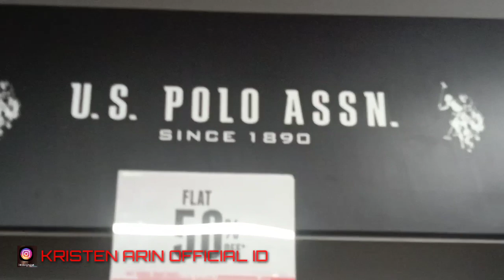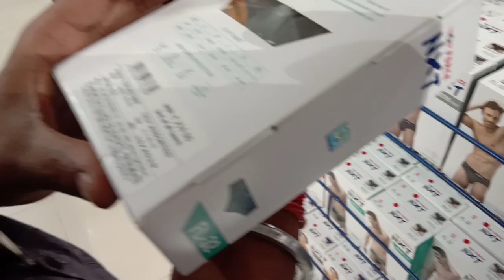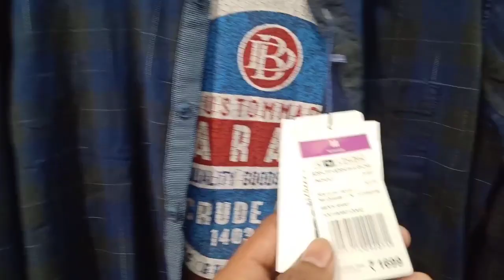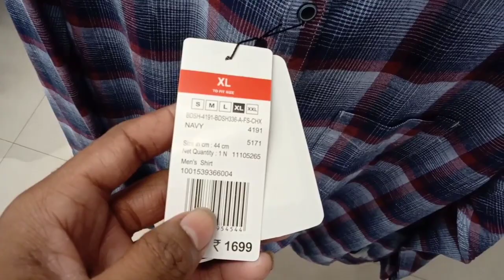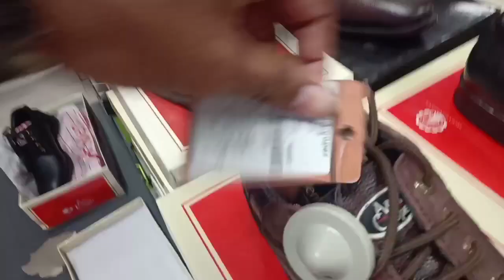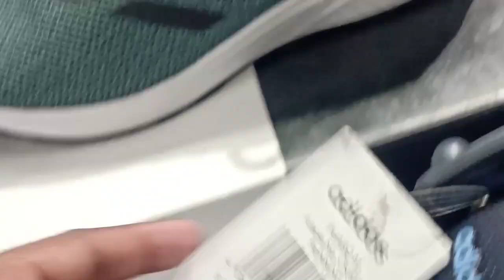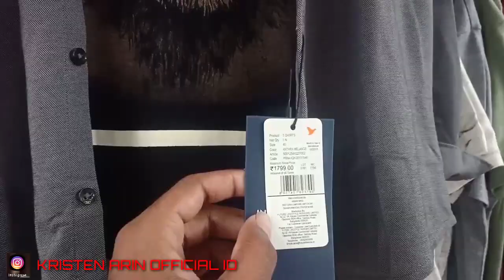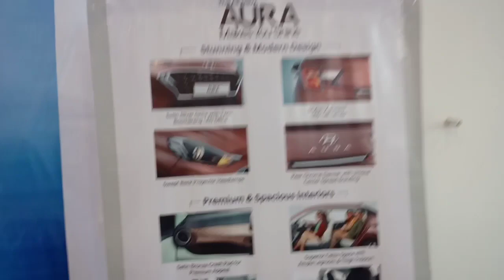Kolkata Shopping Moll,Band Factory ||MAYBE LIFESTYLE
I am going to BAND FACTORY baruipur .. shopping Moll full review shopping dress ,shus, bag,ete
And I am going to huyndai showroom for new car by nd so please video Pura dekhna.

ND Mara video main jo kuch vi mixt voice ja other song Hain please support me  hindi music study.

1-Elektronomia - Limitless [NCS Bass Boosted]
Please listing NCS music it's to beautiful song